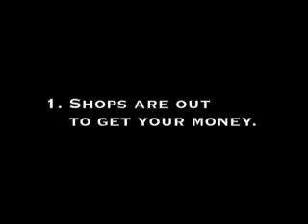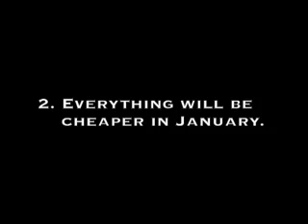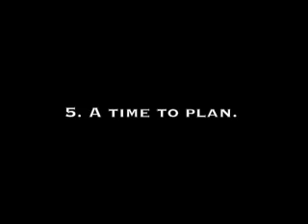7 Things to Remember in December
If you're not careful, December can be a disastrous month for you. Emotions, debts, family problems, depression... Here are 7 tips how you can make the most out of the last month of the year and start the New Year better off than most people.

Make this December a profitable month,  be wise and start planning for the upcoming year.